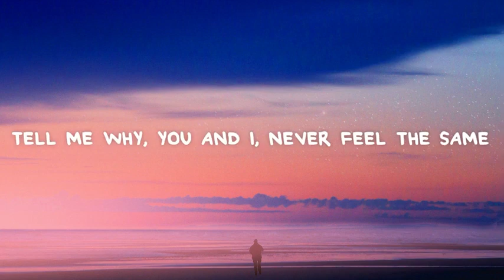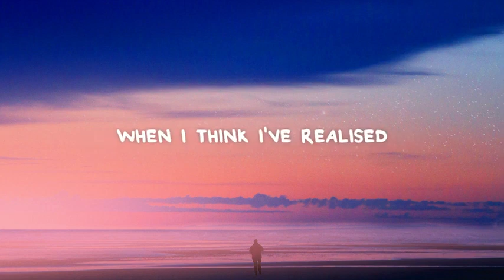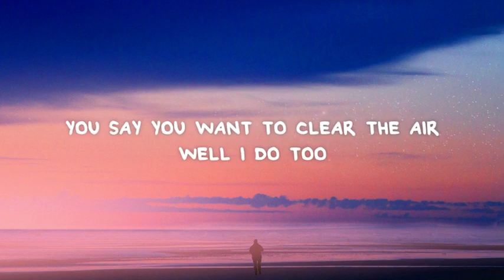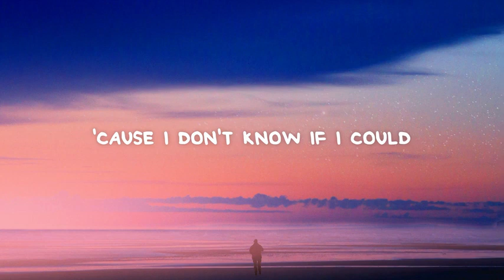Jacob lee - broken my heart again ( official video lyrics )